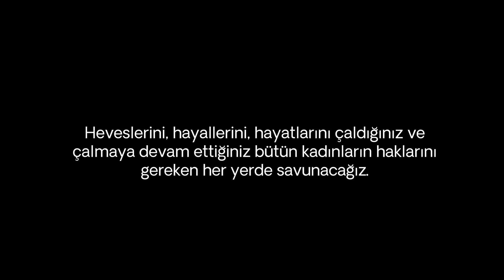Sosyal medyayı bırakıyoruz. | Kemik Kitle | Doğukan Doğan & Onur Canpek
“ağbi niçin podcast yapmıyorsunuz siz keriz misiniz?” dediğinizi duyar gibiyiz.

Buna mukabil biz de, bendeleriniz Doğukan Doğan ve Onur Canpek, kafamızı sakinleştirecek, içimizdekileri ve eteğimizdekileri döktüğümüz karşılıklı muhabbet temalı yeni serimiz ile karşınızdayız.

İyi seyirler sayın dinleyenler ve izleyenler ve bizi takip eden kemik kitlemiz. Tabii böyle bir şey mümkünse… :D

0:00 Giriş
4:32 Erşan Kuneri 2
6:52 Giray Altınok
8:43 Sosyal Medya Detoksu
15:10 Mertcan Bahar?
17:50 Kanal hakkında
24:53 Joker
35:10 Çıkış